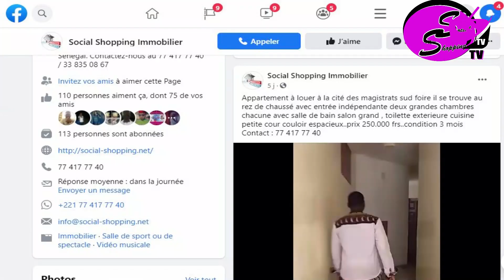SS TV- 72H de NDOGOU organisé par les JEUNES DE ASC LEER GUI DE CAMBERENE AVEC LEUR PRESIDENT CHAKA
SS TV la télé de l'avenir!